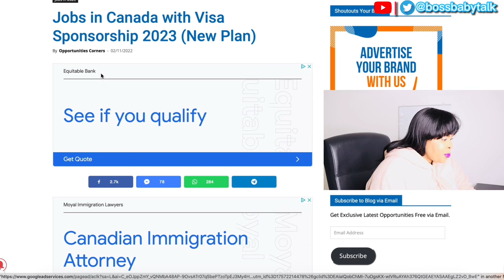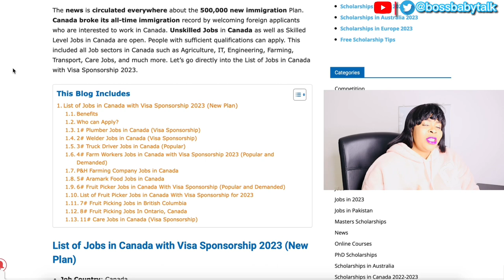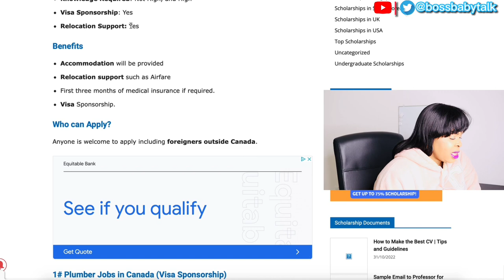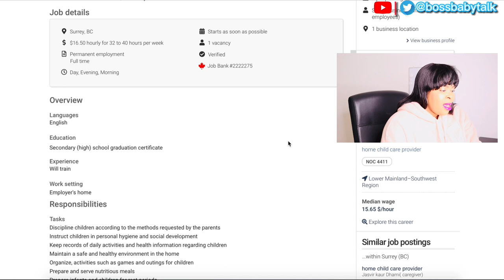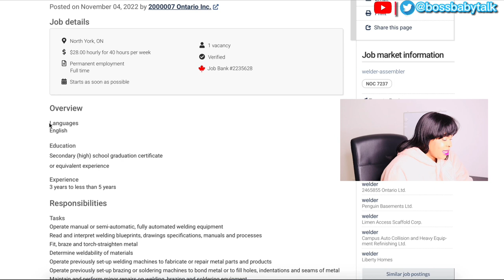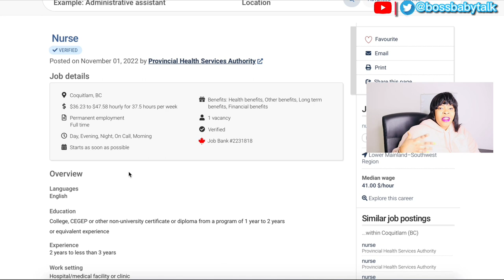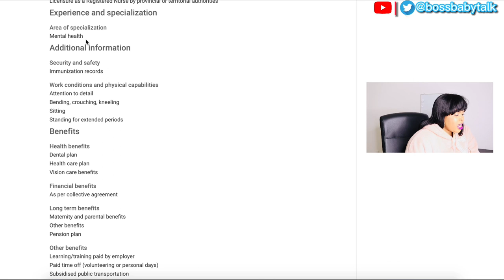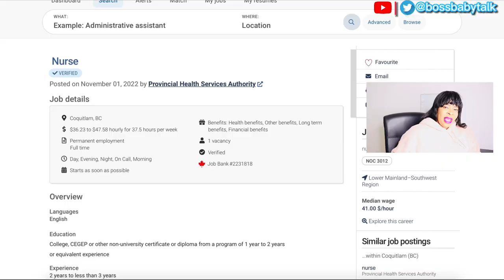NEW VISA SPONSORSHIP PLAN| CANADA IS TO WELCOME 500,000 NEW IMMIGRANTS IN 2023-2025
Hello my kings and queens, Welcome to today's video, in todays video i'm going to be sharing with you how you can work and live in Canada without job offers, IELTS, LMIA by sponsored employers, or proof of fund, you can also come to Canada with your family and this is a new plan that has just been released from the canadian government, so I thought to myself to share it with you!

                                               🚩 ALL YOU NEED TO DO  🚩

All foreign workers should first apply for Jobs in Canada that offer Visa Sponsorships, and wait for a decision. And then you can move towards the Work Visa Processing.

When you’re emailing your employer keep it concise: Attach important documents such as resumes, cover letters and transcripts upfront in your email, remember employers do not have time to read lengthy resumes so please keep it to 1-2 pages and your cover letter should not be more than one page, and focus on the key 👉points.

Always watch the full video to have a better understanding on what to do and how to apply, please always check for the video link in the description, if you have any other questions feel free to let us know in the comment section and I will be replying to as many comments as I can.

 I hope this video was helpful and please share this to family and friends, so that we can help more people that are willing to relocate to canada.

🚩JOB LINK

Much love from your girl  BossBaby.talk

Give your girl a thumbs up! Love you guys,and may God bless you and yours!

Canadian employers hiring foreign workers, employers willing to hire from overseas. Employment with free accommodation, employment with visa sponsorship in Canada, SINP, OINP, TFW
jobs in Canada, jobs in Canada for foreigners, Canada job bank for foreign workers, get hired from abroad, international jobs in Canada, how to find jobs in Canada for new immigrants, job in Canada, work in Canada, how to apply for jobs in Canada, companies offering work visa sponsorship in Canada, Canada job site, jobs in demand in Canada, Visa sponsorship jobs in Canada, visa sponsored jobs, employers in Canada hiring from abroad, Can Indians apply for jobs in Canada? Which Canada companies are sponsoring Canada visa? how to apply for jobs in Canada as a foreigner, how to apply for part time jobs in Canada,